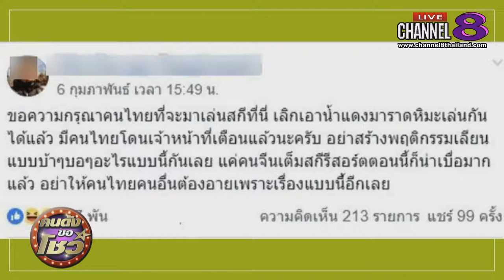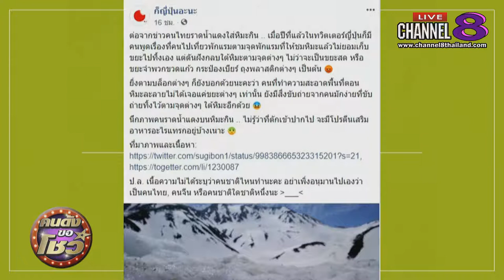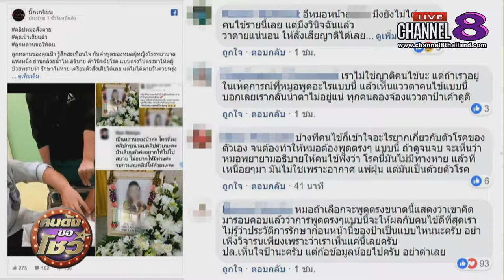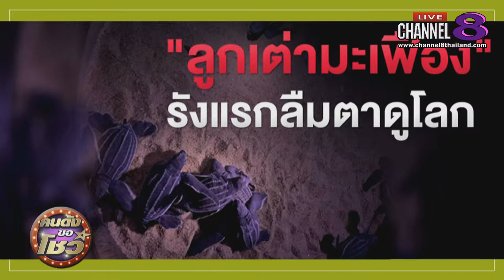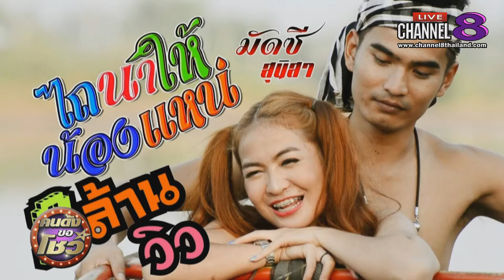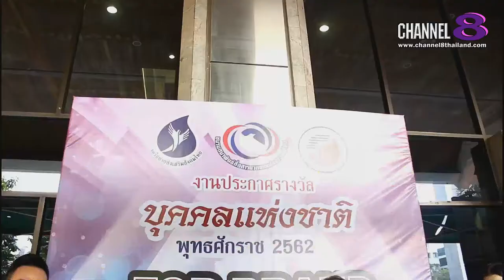Channel8Thailand : คนดังขอโชว์ 13-02-62 : มาอัพเดตประเด็นข่าว